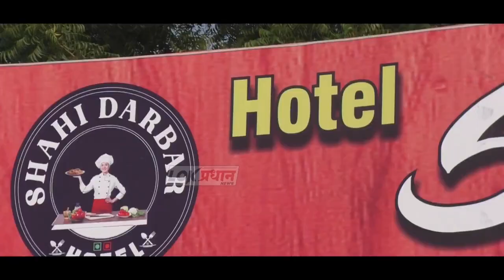सोलापुरात मराठा आरक्षणाबाबत मराठा समाज आंदोलक आक्रमक...